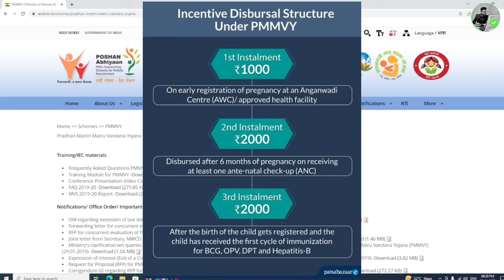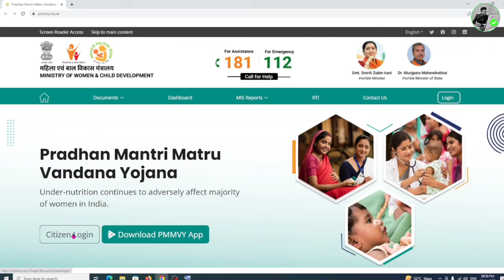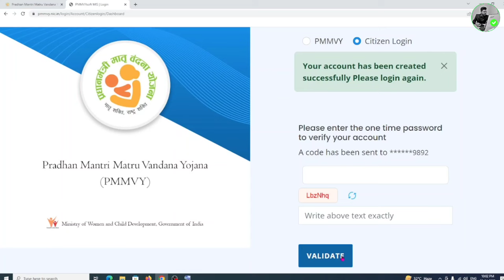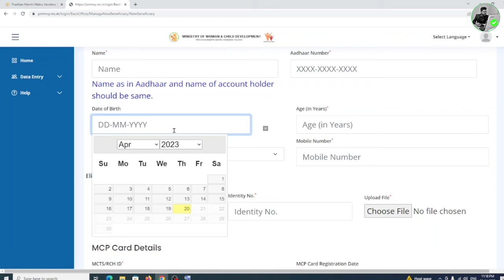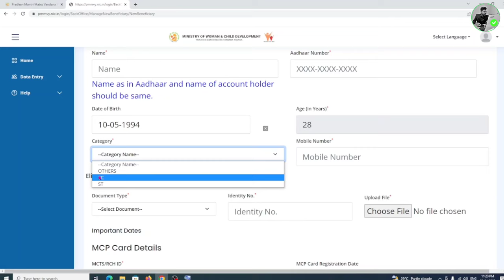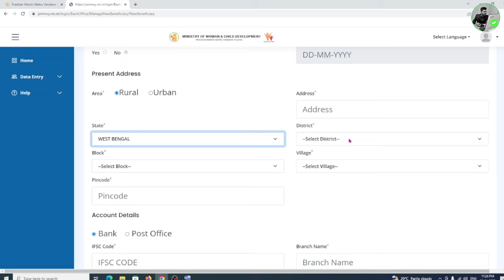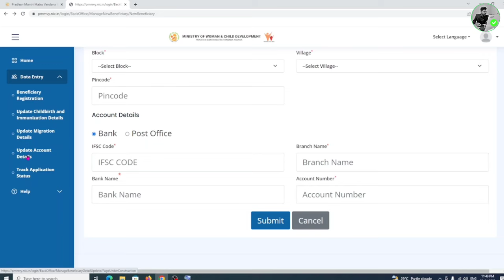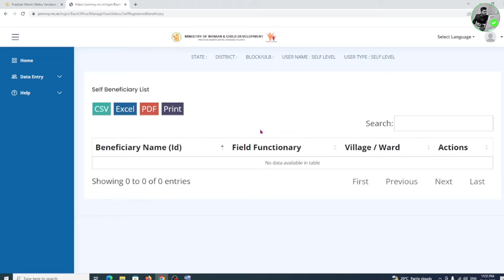PMMVY Online Apply 2023|Prodhan Mantri Matru Vandana Yojona Apply Online |How To Apply PMMVY 2023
Prodhan Mantri Matri Vandana Yojona Apply
PMMVY Online Apply 2023
How To Apply Prodhan Mantri Matri Vandana Yojona

Prodhan Mantri Matri Vandana Yojona Apply 2023
West Bengal Matri Vandana Yojona Apply Start
What Is PMMVY
Documents Required Of Prodhan Mantri Matru Vandana Yojona